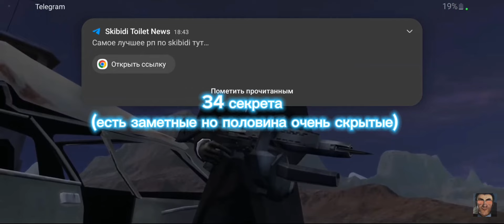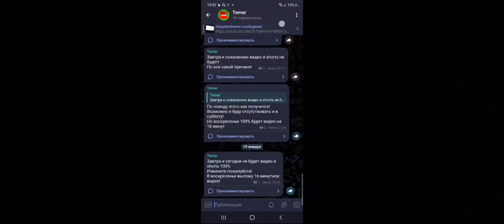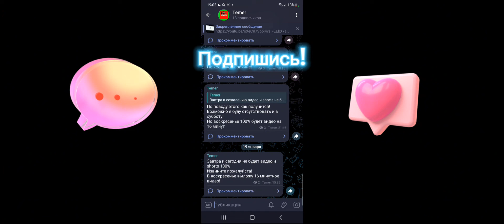Секреты skibidi toilet 70 (part 1)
В этом видео я разобрал skibidi toilet 70 ( part 1)
В этом видео собрано 34 секрета у данной серии!